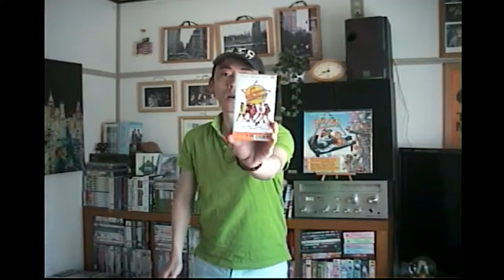(Japanese Edition) 「Finally」& 安室ちゃんの新しい人生！Cafe Scotty 日本語版 E14